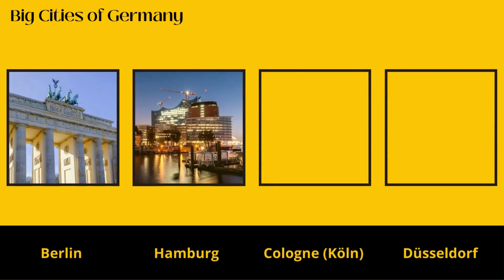North Germany in 60 Seconds: The Ultimate Quick Guide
Explore Northern Germany in just 60 seconds! Get quick insights into living costs, rental prices, and big cities. Find out how to secure your ideal home, and grocery info, and understand survival salaries for an easy relocation or visit. Don’t miss out—grab all the essential info for thriving in Northern Germany in no time!

Hamburg houses the world's largest model railway exhibition, Miniatur Wunderland. It features incredibly detailed miniature landscapes and cities, attracting visitors from around the globe.

Here are some helpful links for your transition to Germany North,
Public Transport Applications:
1. DB Navigator
2. BVG Fahrinfo

Taxi Apps: 🚖
1. Taxi.de
2. Uber
3. Bolt
4. Clever Taxi

Simcard and best plan:
Telekom (T-Mobile)
Plan: MagentaMobil XS
Cost: €29.95/month
Data: 6 GB
Features:
Unlimited calls and texts within Germany
EU roaming included
5G access where available

Vodafone
Plan: Vodafone Smart L
Cost: €39.99/month
Data: 12 GB
Features:
EU roaming included
5G access where available

O2
Plan: O2 Free S
Cost: €29.99/month
Data: 5 GB
Features:
EU roaming included
5G access where available

Timestamp: ⏱️
Big Cities of North Germany: 0:05
Housing (Rent/Sell): 0:10
Best Website to find Rented Apartment in North Germany: 0:16
Average Salary to Survive in 4 Major Cities
& Public Transport Cost: 0:22
Food cost (Grocery): 0:27
Grocery Stores in North Germany: 0:35
Hotel Cost in North Germany
& Restaurant Cost in North Germany: 0:42
Monthly cost of living in North Germany: 0:47

🎥 Get ready for instant answers! We'll address the first 50 comments right away in this video. But wait, there's more! Keep commenting and stay engaged!